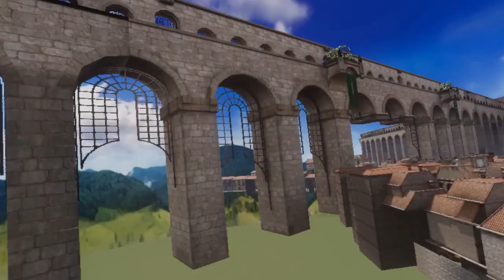Brave Meets Boyfriend (VRChat)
Brave takes some time to relax on Spagonia, after the
battle against Fleetway Sonic.
But suddenly, she met Boyfriend and Girlfriend from Newgrounds
dimension (that time when she faced with Blade against Tankman
and Steve). Both Brave and Boyfriend have a lot in common.
When she told them about the story from Fleetway Sonic,
Boyfriend convince Brave to do a rap battle!

Will Brave be able to face Fleetway Sonic?
Boyfriend/Editor: @XxDragonBladexX
Girlfriend: @TheCookiejo1
Credits:

FNF Covers from Senpai,
Nerves, South and Cosmic by: Me

☀️ Channel Description! 🌙

☀️ Social Media! 🌙

☀️ My Friends 🌙

☀️ Special Thanks! 🌙

☀️ Song Used! 🌙